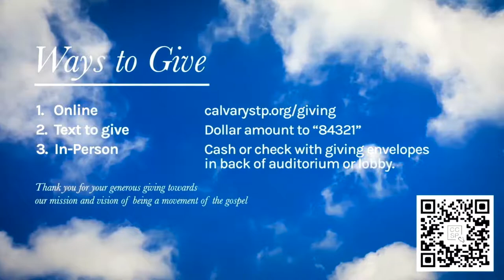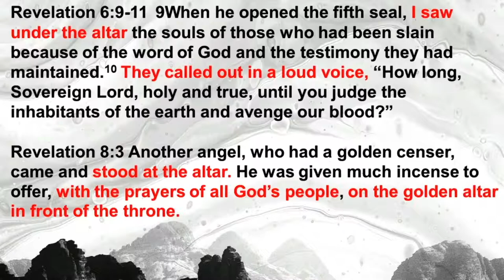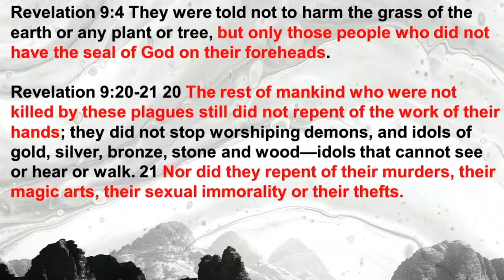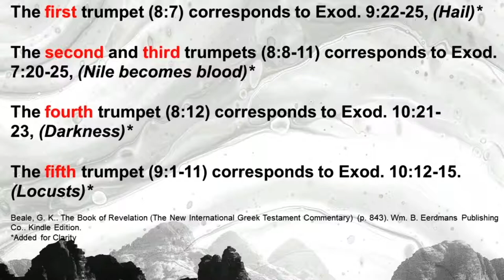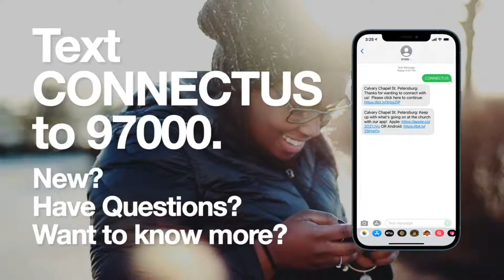Revelation RECAP | Revelation 8:1-13 | Pastor Ryan Marr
Pastor Ryan Marr recaps our Sunday study in the book of Revelation. Be sure to ask questions for Pastor Ryan's question and response time!

Join us in person or online Sunday 9am-11am and Wednesday @ 7pm

The gospel of Jesus is what produces faith, hope, and love, and is what allows us to be more like Him. Calvary Chapel St. Petersburg exists as a movement of the gospel of Jesus for all people. We are dedicated to advancing this gospel through gospel centered community, teaching, service, and multiplication.